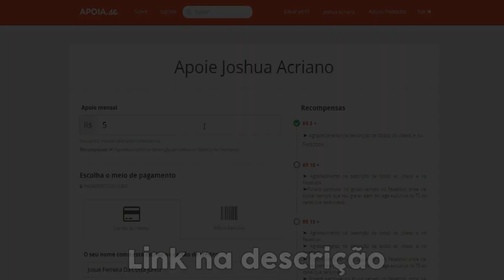Point Blank: ANA DOING 40 FRAG?